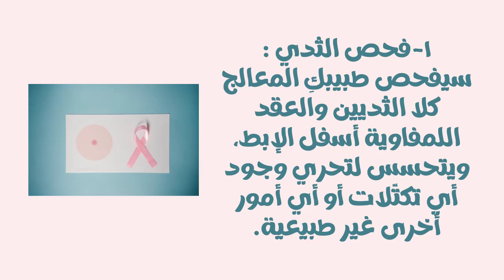طرق تشخيص سرطان الثدي#المرأة#سرطان_الثدي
تتضمن طرق تشخيص سرطان الثدى ما يلى :
١-فحص الثدي :سيفحص طبيبكِ المعالج كلا الثديين والعقد
اللمفاوية أسفل الإبط، ويتحسس لتحري وجود أي تكتّلات أو أي أمور أخرى غير طبيعية.
٢-الاشعة :وهي تشمل أشعة ماموجرام وأشعة سونار على الثديين وتحت الابط وقد ترتقى إلى أشعة رنين مغناطيسي فى بعض الاحيان .
٣-استخراج عينة من خلايا الثدي للاختبار (خزعة):الخزعة هي الطريقة القطعية الوحيدة لتشخيص سرطان الثدي. ويتم سحب عينة عن طريق طبيب الاشعة تحت توجيه الاشعة التلفزيونية او الماموجرام  ( ولا يجب سحبها بدون جهاز اشعة حفاظا على دقة السحب) وفي كثير من الأحيان، يتم ترك علامة معدنية صغيرة في الموقع داخل صدرك بحيث يمكن تحديد المنطقة بسهولة في اختبارات التصوير.